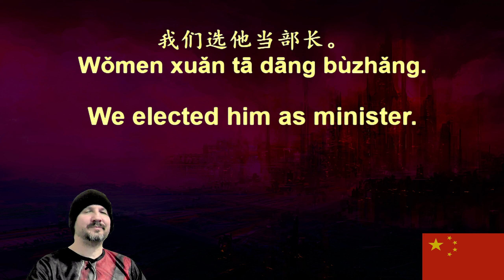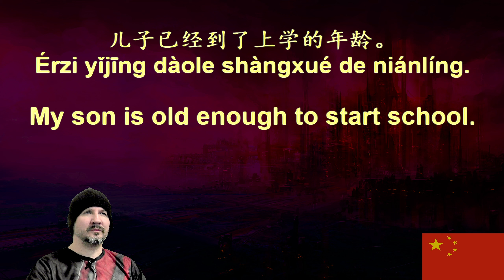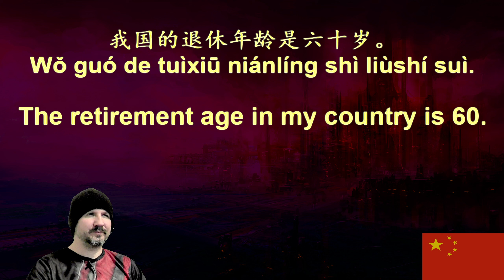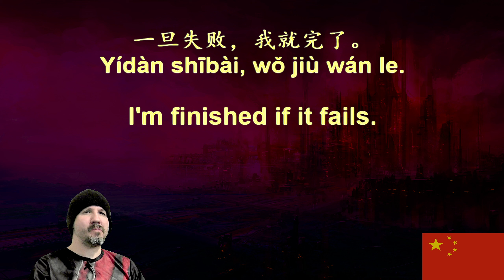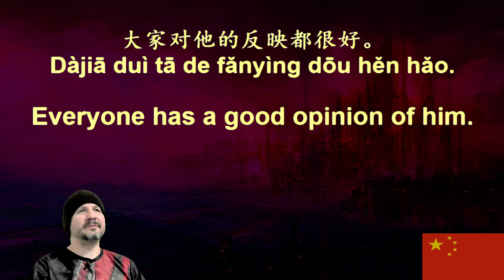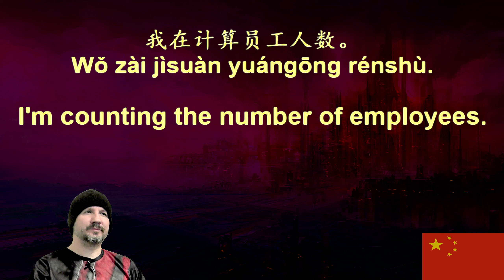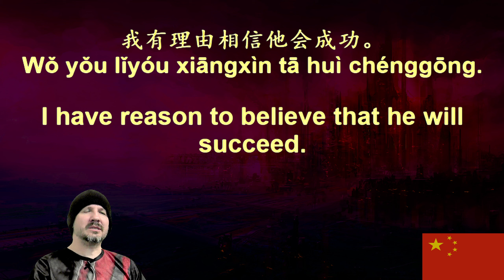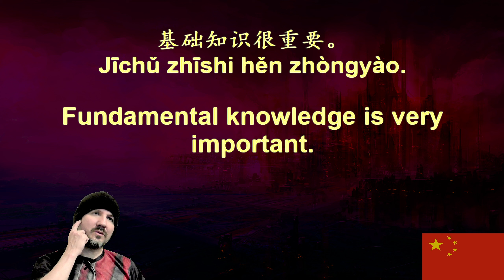Intermediate Chinese Sentences Main 5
7 Minute Chinese